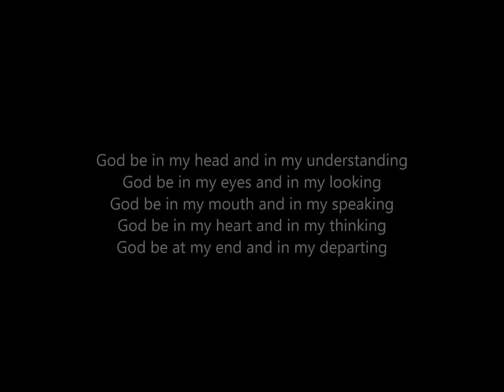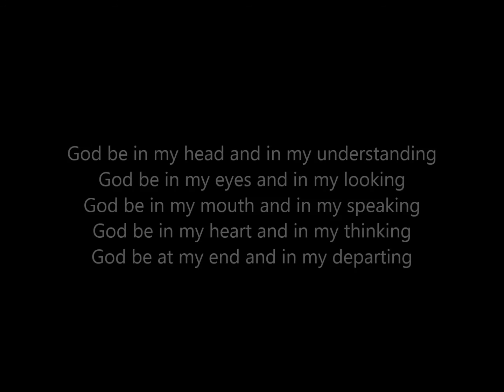John Rutter - God be in my head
Arezzo Consort sings 'God be in my head' in the Grote Kerk of Meppel.